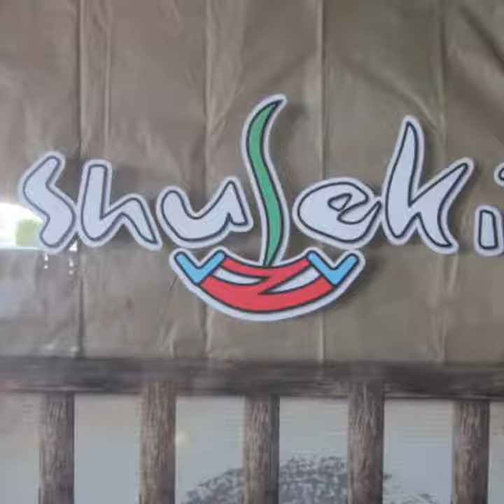Japanese Geisha Mural Painting Las Vegas Sushi Restaurant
Painting a Japanese Sushi Restaurant in Las Vegas.